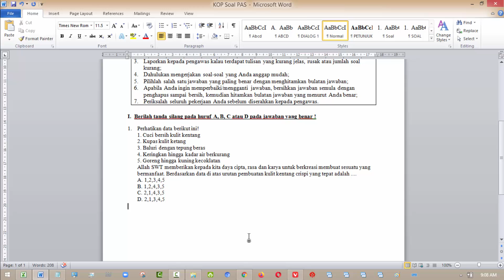CARA MENGHILANGKAN GARIS TABEL PADA MS. WORD Agar Terlihat Lebih Bagus